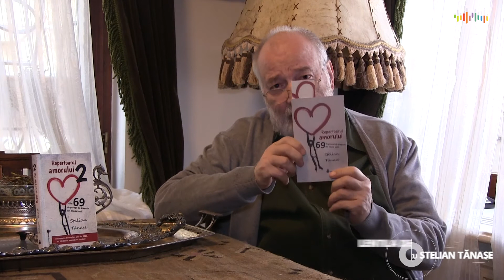Lentila de contact cu Stelian Tănase - Povestea de dragoste a lui Nicolae Bălcescu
Începutul poveștii de iubire dintre Nicolae Bălcescu și Luxița Florescu datează din perioada imediat următoare eliberării lui de la Mărgineni și a întoarcerii lui la București. În anul 1844 Bălcescu pleacă în străinătate pentru cercetări și studii istorice. Dar și pentru politică și activități masonice. Luxița îl urmează prin Europa după un timp. Sunt semnalați în Italia (Bălcescu își căuta deja sănătatea, aflase că suferă de tuberculoză) – la Pisa, Livorno, Neapole. În iulie 1847, Bălcescu îi scria Luxiței Florescu întoarsă în țară : „Parisul e pustiu fără tine. Eşti singura femeie pe care o iubesc. Nu mă voi întoarce în România decât dacă voi avea certitudinea reîntâlnirii cu tine. Am nevoie disperată de tine“.
Întreaga poveste o aflăm din ediția de vineri, 19 martie, de la ora 12:00 a emisiunii "Lentila de contact", realizată la Radio Clasic de scriitorul Stelian Tănase în parteneriat cu DeskReport.

Radio Clasic- Un Radio in Culori

Radio Clasic este o platformă multiculturală, diversă, care își propune să vă inițieze, să vă informeze, să vă deschidă porți nebănuite în lumea artelor, să dea culoare timpului.

De la clasic la contemporan, de la operă la muzica de cameră, o galerie policromă în care sunteți invitați să călătoriți în timp și spațiu, vehiculul preferat – sunetul muzical.

Pe aripile sunetului veți descoperi alături de noi, Radio Clasic, o intensă paletă de stări și tematici. Prin “Turnul Babel”, vă veți afla mereu în astăzi, ieri și mâine.

Radio Clasic este postul unde valoarea, bunul gust și spectacolul de calitate vor fi prezente 24/24, 7/7

Radio Clasic este locul de difuzare a operelor tuturor autorilor consacrați, a elitelor artistice, muzicale, literare din România și din lume

Radio Clasic promovează valorile europene în spațiul românesc și valorile românești în spațiul universal. Programele zilnice cuprind spectacole de toate genurile – clasic, simfonic, operă, balet, world-music.

Radio Clasic este o oază pentru toți iubitorii de muzică clasică, simfonică, operă, music-hall, artă, literatură, științe, istorie, evenimente culturale de înaltă ținută din România și din întreaga lume.